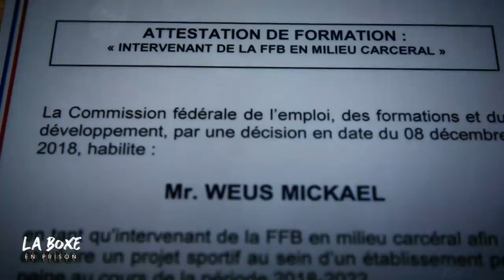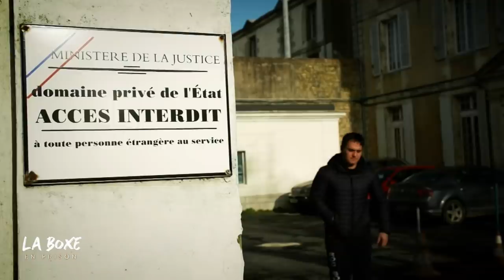La boxe en prison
Canaliser sa violence, boxer pour mieux vivre ensemble et réussir la réinsertion des anciens détenus : la Fédération française de boxe multiplie les actions dans le milieu carcéral. Nous avons suivi Yvan Mendy, champion du monde WBA des poids légers, qui a donné ses conseils aux détenus du centre pénitentiaire de Liancourt, dans l'Oise. Retrouvez le documentaire diffusé sur RMC SPORT 1.